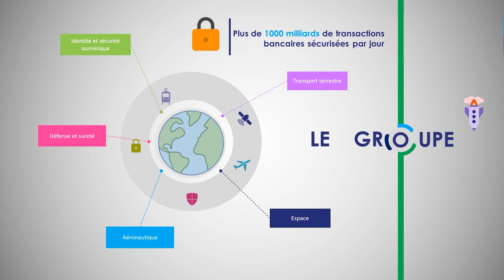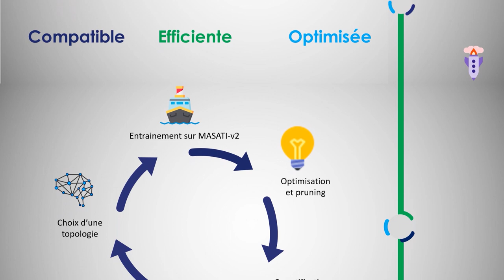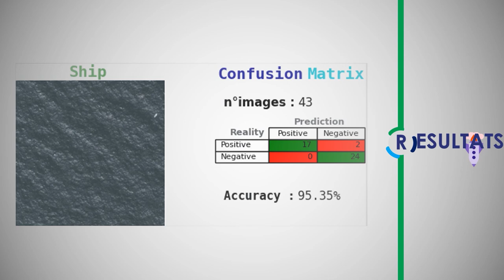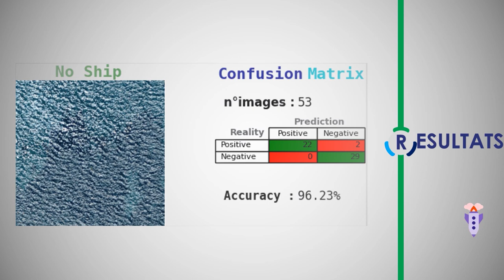Rayan BEN TALEB Stage de 2e année chez Thalès